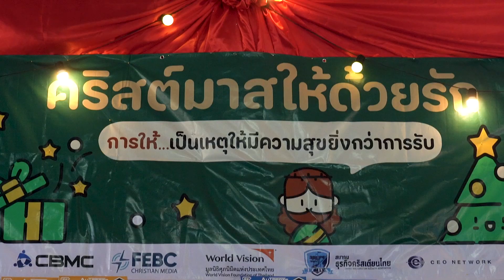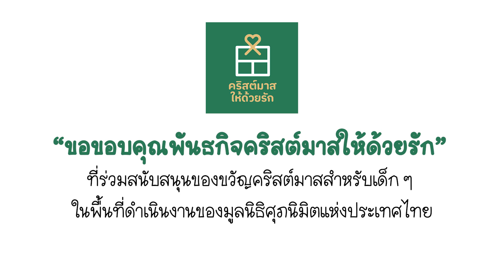“คริสต์มาสให้ด้วยรัก” 🎄 🎁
🎄 เพราะการให้เป็นเหตุให้มีความสุขยิ่งกว่าการรับ

คริสต์มาสให้ด้วยรัก และ มูลนิธิศุภนิมิตแห่งประเทศไทย จับมือดำเนินกิจกรรม “คริสต์มาสให้ด้วยรัก” ปี 4 ให้เด็กๆ กว่า 200 คน จากโรงเรียนในพื้นที่โครงการพัฒนาฯ จ.อุตรดิตถ์ 👧👦 ได้มีความสุขและรอยยิ้มจากการได้รับของขวัญคริสต์มาสชิ้นแรก 🎁

สำหรับ “คริสต์มาสให้ด้วยรัก’ ปี 4 🎄 โดยความร่วมมือกับ มูลนิธิศุภนิมิตฯ ยังจะมีเด็กๆ อีกกว่า 4,000 คน ใน 20 พื้นที่ดำเนินงานฯ ของมูลนิธิศุภนิมิตฯ ที่จะได้สัมผัสประสบการณ์แห่งความสุขนี้ในโอกาสต่อไปด้วย 🎁

มูลนิธิศุภนิมิตแห่งประเทศไทย
World Vision Foundation of Thailand
โทรสาร : 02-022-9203 ถึง 5